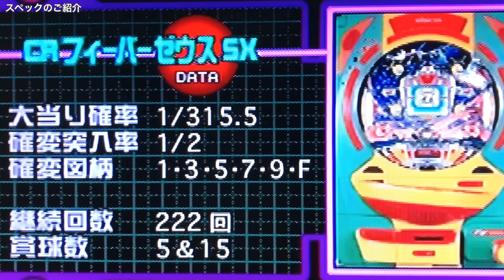【CRフィーバーゼウス SX】リーチ全集 完全版 懐かしの台⑳-2 レトロパチンコ